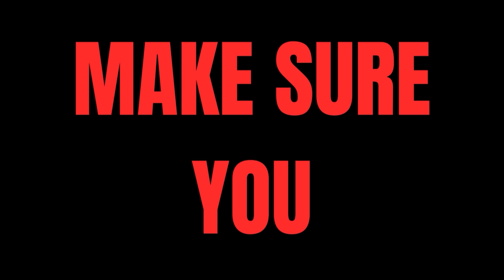THE BEST!! | FIMIGUERRERO - Up PRISM PERFOMANCE